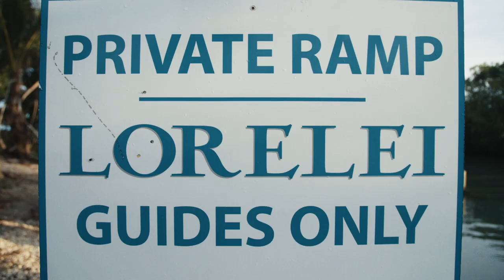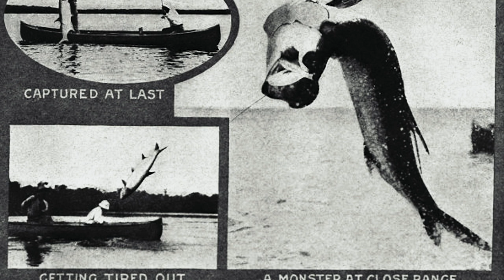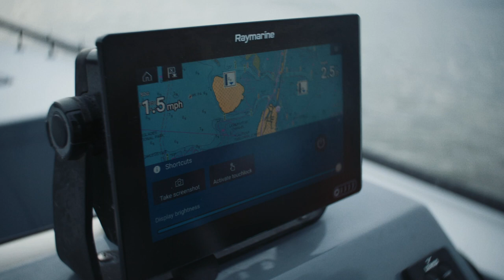The SeaHunter Season 4 Episode 1 | Tarpon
Rob Fordyce takes to the skiff with his client Ed Young to crank on some large Tarpon.